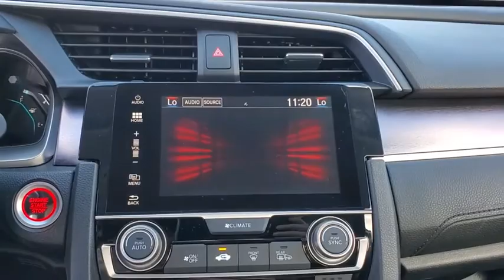2017 Honda Civic Tampa, Clearwater, St. Petersburg, Pinellas Park, Palm Harbor, FL MA018185A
Lunar Silver Metallic Used 2017 Honda Civic available in Tampa, Florida at Crown Honda. Servicing the Clearwater, St. Petersburg, Pinellas Park, Palm Harbor, FL area.

Crown Honda
7671 U.S. Hwy. 19 N.

This 2017 Honda Civic EX-T in Silver features:brbrbrAll prices plus sales tax tag and titling and dealer service fee of $899.95 which represents cost and profits to the selling dealer for items such as cleaning inspecting adjusting new vehicles and preparing documents related to the sale. A Better Way To Buy.